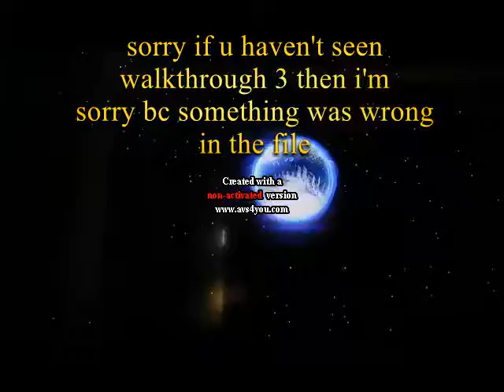SuperMarioOdyssey Walkthrough#3- IM IN SEAWORLD!